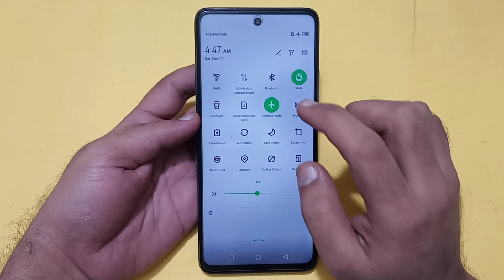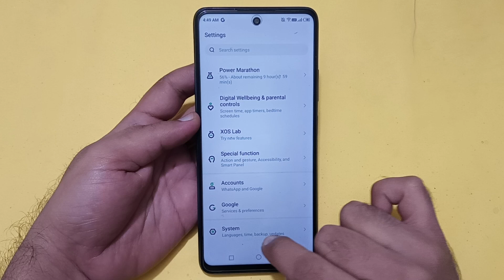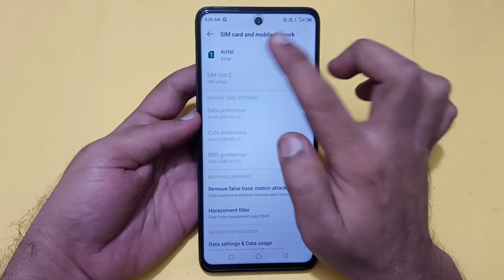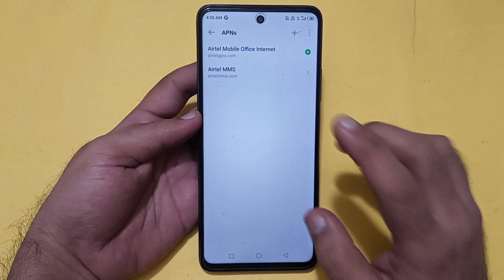Bluetooth keeps stopping problem infinix note 30, how to solve keeps stopping problem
Best powerful CPU under 10k

60-Inch Tripod with Bag

7 Socket 6A Extension Board

multiplug Extension